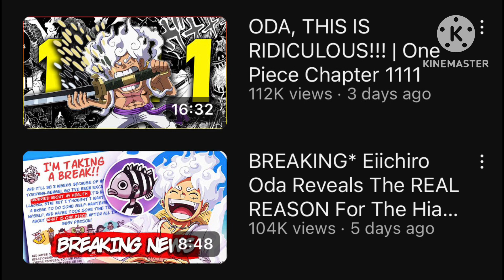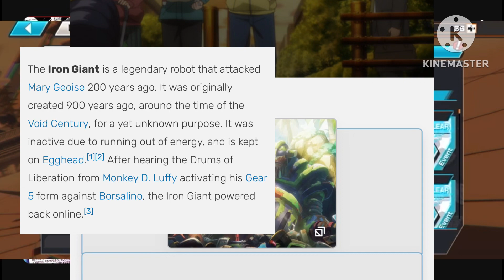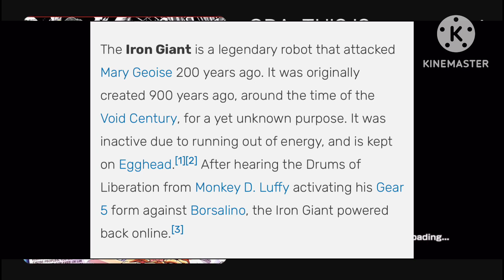Iron Giant Is Joy Boy’s Suit | How Luffy Will Be Able To Damage Gorosei.